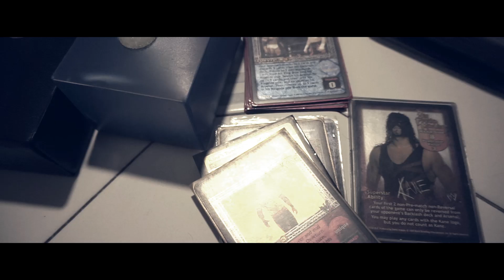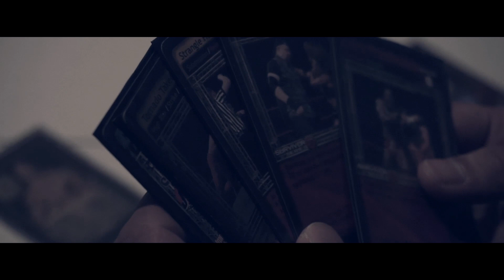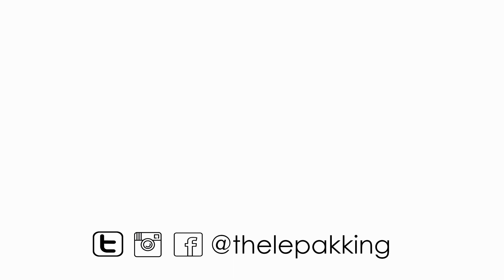Vlog 4 - WWE Cards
Cartoon -  an Estonian trio who today lose their NCS virginity with the fantastic liquid Drum&Bass single ‘Why We Lose’ featuring the quality vocals of Coleman Trapp!